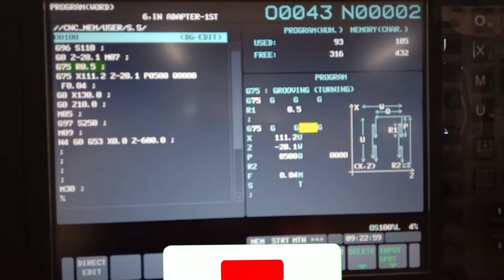G75 Grooving Cycle Fanuc oi-tf Control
How to create G75 Grooving Cycle on fanuc oi-tf controls with cap programming format
cnc programming
cnc programming in hindi
cnc programming tutorial
G75 cycle